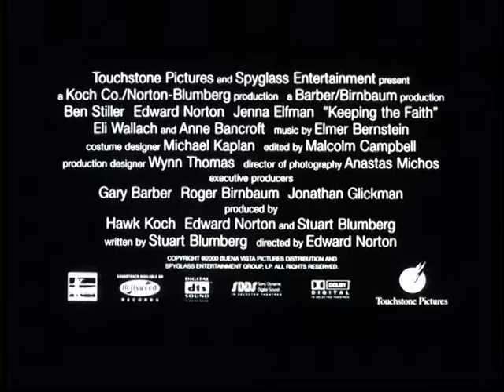Imellem Venner Trailer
Trailer til filmen Imellem Venner.